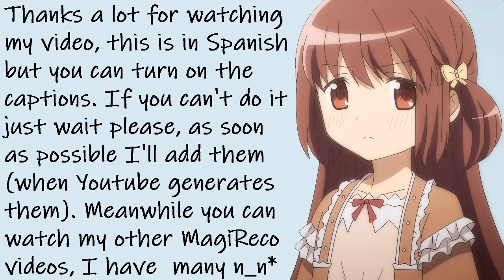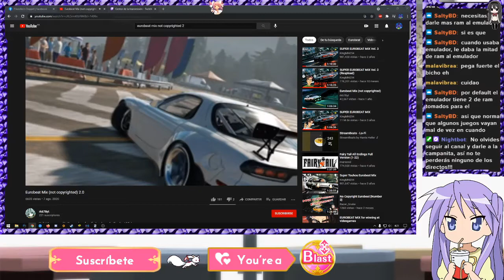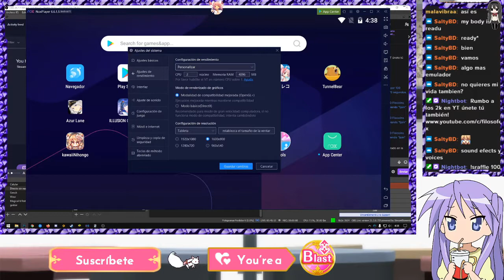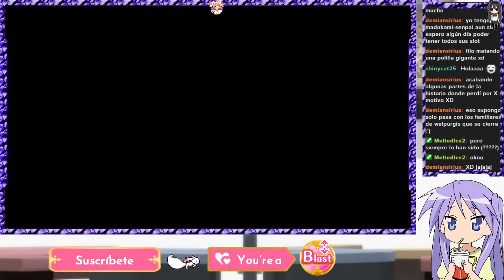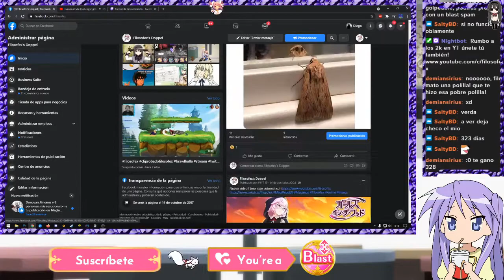Challenge Mode Main Story Arc 1, Ch 10, Sec 1-3 | Magia Record JP #37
Serie en la que les comparto mis directos jugando Magia Record en el servidor JP (Japonés) luego de un nuevo inicio por la muerte del servidor NA. En este episodio intento completar el Modo Challenge (difícil) de la historia principal del juego (arco 1), específicamente del capitulo 10 (sección 1 a 3). Si quieres ver esto en directo puedes hacerlo en Twitch, el canal tiene el mismo nombre que este
Tower event, Boss Event, Ex Challenge, Hundred Calamities Challenge, Area Challenge, Dungeon
Magia Record: Puella Magi Madoka Magica Side Story
Magia Record: Puella Magi Madoka Magica Gaiden
Madokami Ultimate Madoka
Magius
The animations of the dancing Magical Girls (Kyoko, Madoka and Homura) are from the channel of Ellatora thanks a lot for allowing me to use them :)
Magia Record (JP) ID: V1Y8vWDw
Magia Record (NA) ID: XNFZCBXx
BattleTag: Excalibur#2554